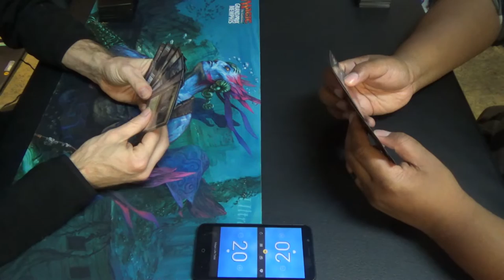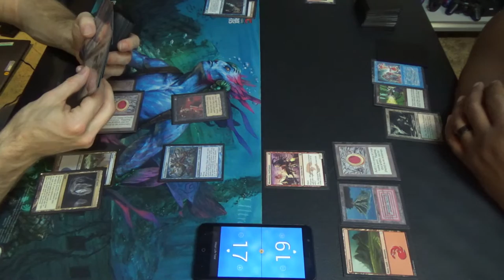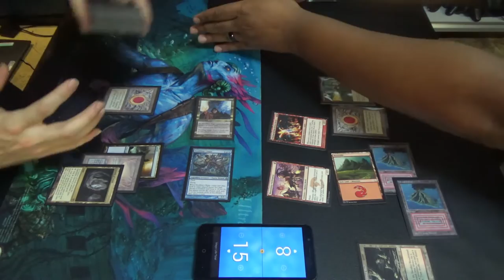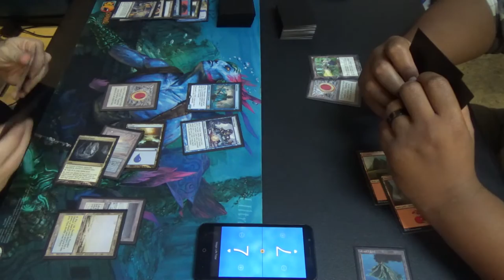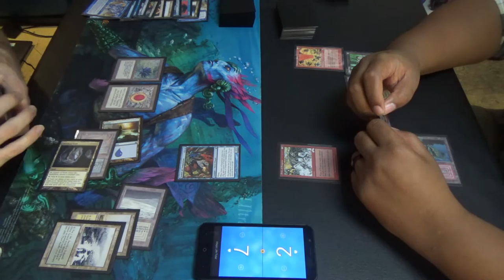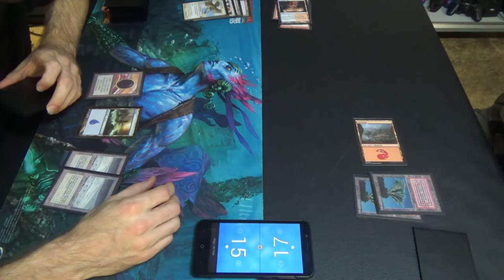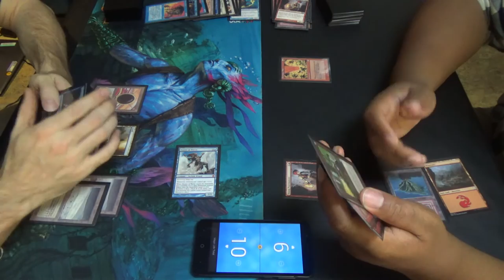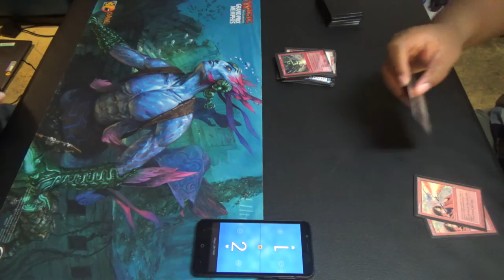Vintage Magic — Esper Wizards vs. Izzet Burn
In another edition of "every blue tribe is viable now thanks to all of the utterly broken stuff that the color grants", Wizards are pretty strong, as it turns out. Some of the choices look absurd, but make sense in the context of Vintage. For example, Magus of the Unseen is there to counter the Time Vault + Voltaic Key combo, aka the time machine, that can even steal the game if your opponent has Vault with no key. Moreover, Master of Waves is oddly aggressive for a deck that also has Patron Wizard, and yet the synergy between them is absolutely there. The glue that holds the deck together is Vedalken Aethermage, the Wizardcycling wonder. With it, once you get to turn three, the amount of flash in this deck can let you play reactively, which is where you want to be in a Snapcaster Mage deck.
Artifacts (6)
1 Black Lotus
1 Mox Emerald
1 Mox Jet
1 Mox Pearl
1 Mox Ruby
1 Mox Sapphire
Creatures (22)
1 Aven Mindcensor
1 Cursecatcher (should probably be another Mistcaller)
4 Dark Confidant
1 Magus of the Unseen
1 Master of Waves
1 Meddling Mage
1 Mistcaller
1 Patron Wizard
4 Snapcaster Mage
1 Sower of Temptations
1 Trinket Mage
4 Vedalken Aethermage
1 Vendilion Clique
Instants (11)
1 Ancestral Recall
4 Force of Will
2 Mana Drain
3 Swords to Plowshares
1 Vampiric Tutor
Sorceries (2)
1 Demonic Tutor
1 Time Walk
Lands (19)
4 Cavern of Souls
3 Flooded Strand
1 Island
3 Polluted Delta
1 Riptide Laboratory
1 Strip Mine
3 Tundra
3 Underground Sea
Sideboard (15)
3 Energy Flux
4 Grafdigger’s Cage
4 Hurkyl’s Recall
4 Relic of Progenitus

Here's the Burn deck, which is also in the works. It needs more fast mana to ramp into the turn-one "shock lock" effects, at the very least, but I'd prefer sources that make red, mostly because Eidolon of the Great Revel costs RR.
Artifacts (5)
1 Black Lotus
1 Mox Ruby
3 Null Rod
Creatures (11)
1 Bedlam Reveler
4 Eidolon of the Great Revel
4 Monastery Swiftspear
2 Young Pyromancer
Enchantments (4)
4 Pyrostatic Pillar
Instants (17)
1 Ancestral Recall
4 Fireblast
4 Lava Spike
4 Lightning Bolt
4 Price of Progress
Sorceries (7)
4 Chain Lightning
1 Time Walk
1 Timetwister
1 Treasure Cruise
Lands (16)
2 Arid Mesa
2 Bloodstained Mire
4 Mountain
2 Scalding Tarn
4 Volcanic Island
2 Wooded Foothills
Sideboard (15)
4 Grafdigger’s Cage
1 Leyline of the Void
4 Mental Misstep
4 Pulverize
2 Pyroblast